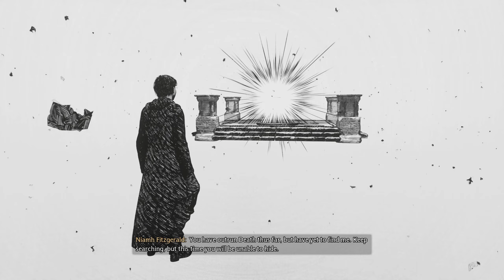I've Been Abducted By A Storybook! | Hogwarts Legacy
This children's tale is surprisingly familiar, though I must say: hot DAMN do these effects look real good!